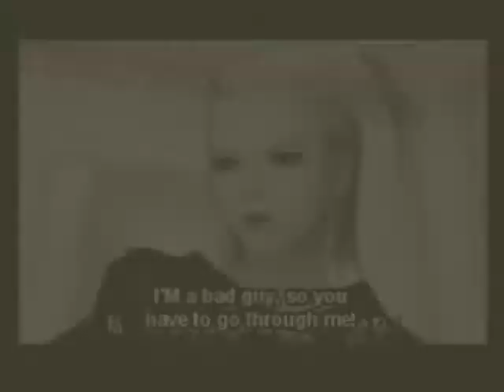Kingdom Hearts - The Seeker: The Dark is Rising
A new trailer for the movie: The Seeker

Video: Kingdom Hearts
Audio: The Seeker Trailer
Maker: Skuller86